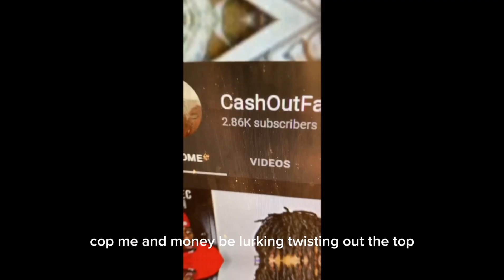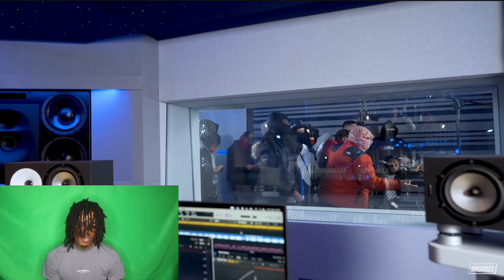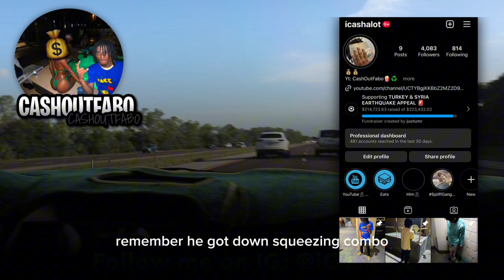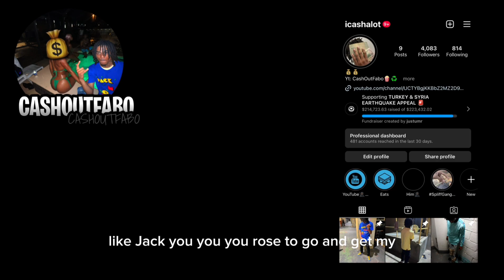HE GOING CRAZY😳🔥!!! AMERICAN REACTS TO: WorkRate - Plugged In W/ Fumez The Engineer | Uk Drill🇬🇧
OR

AK CHANNEL: TriniDaKid